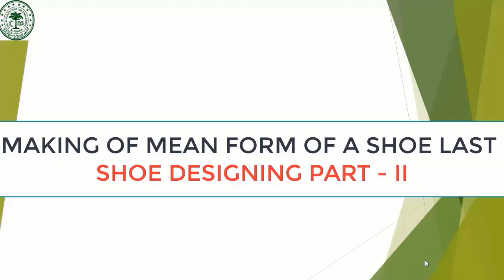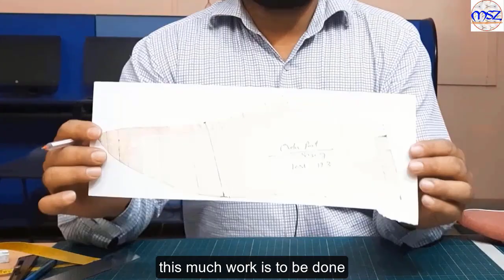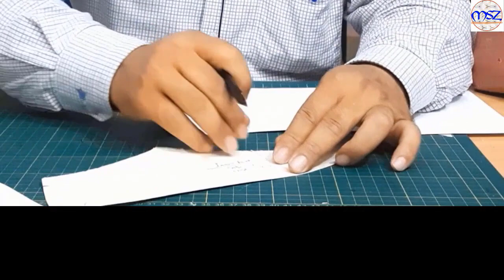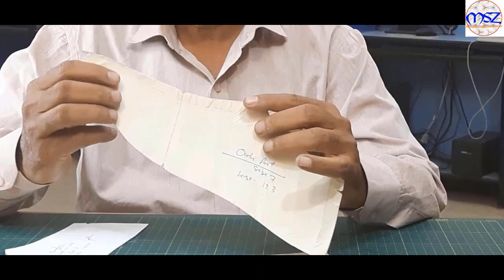Shoe designing Part Two. How to create "Mean Form" after Masking a shoe Last.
this video explains that how a mean form of a hoe Last is created after masking of a show last. The outer side of human foot is always bigger than the inner side and so the shoe last, it is hence an average of outer and inner side of a shoe Last is made prior to start designing a shoe of any style on paper. so it is an most important process of shoe designing. how to mask a last see the video link given below.